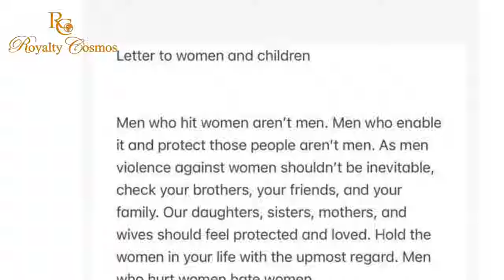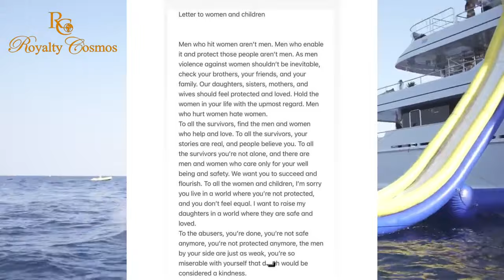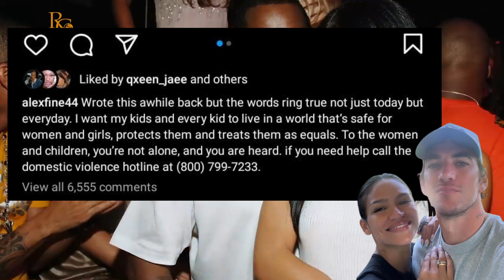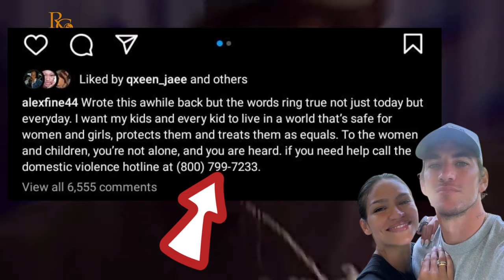Cassie Ventura's Husband calls Diddy A Weak Man in an open Letter after the release of Hotel Video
cassie Ventura's husband alexfine calls didddy out as a weak man in an open letter after the release of Hotel hallway footage.